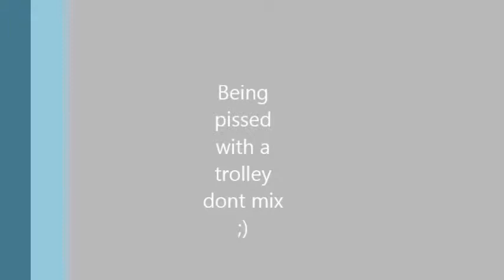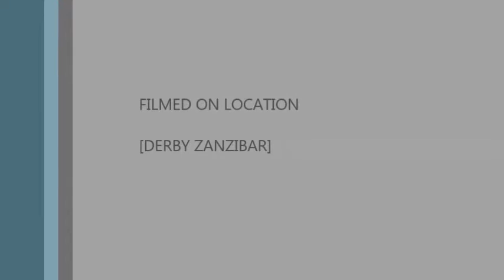Remixx trollolol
messing about on vid maker :D